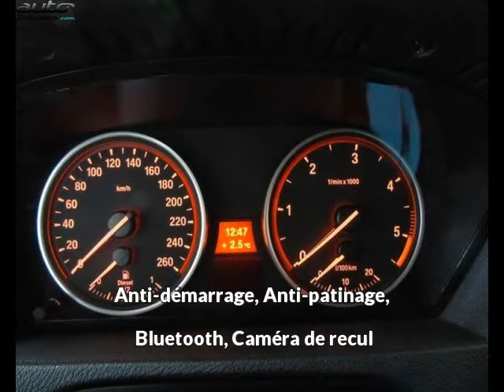Bmw x5 occasion visible à Beaupuy présentée par Prestige automobile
Cette Bmw x5 occasion disponible à Beaupuy dans le 31 est mise en vente par Prestige automobile - 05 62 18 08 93 - tous les détails sont